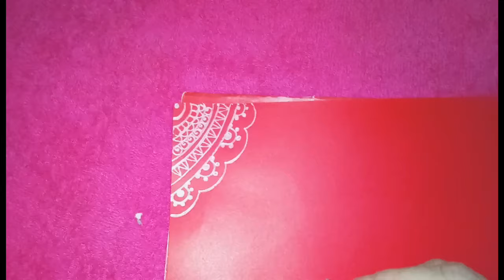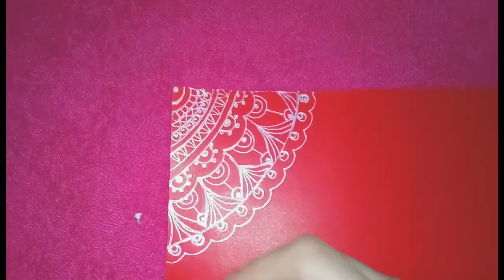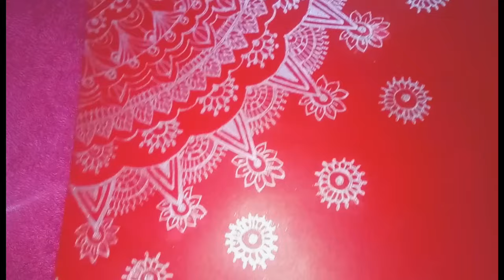Decorate your wall with mandala art/Very Easy And Beautiful Art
By this art you can make your house very beautiful.Using black paper and with  golden glitter mehndi cone you can make mandala art

"Mandala" is a Sanskrit word that means "circle".  A mandala is a complex abstract design that is usually circular in form. Mandalas generally have one identifiable center point, from which emanates an array of symbols, shapes and forms. Mandala art is beautiful and relaxing. Mandala art looks complicated, but actually it is easy to learn. When you learn how to draw basic mandala you can have your own creations

PHDMP1002-01